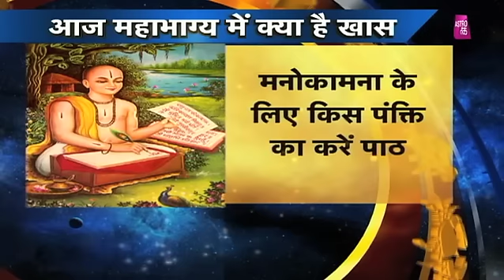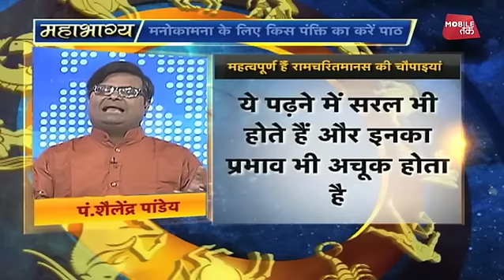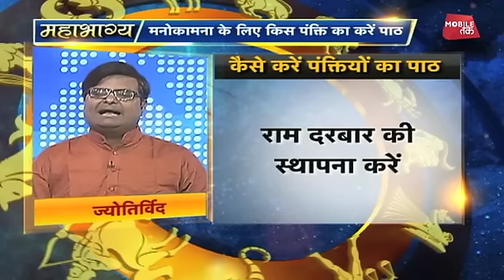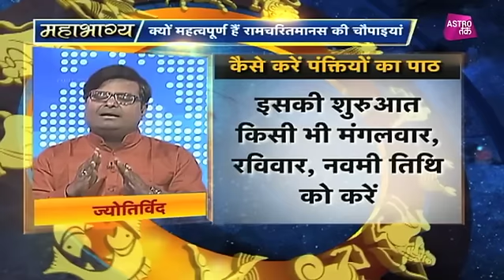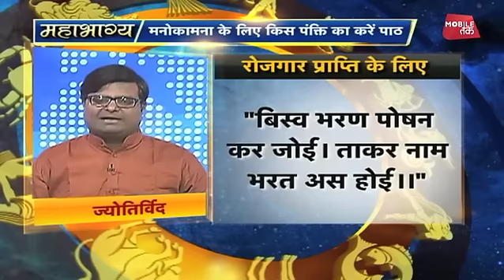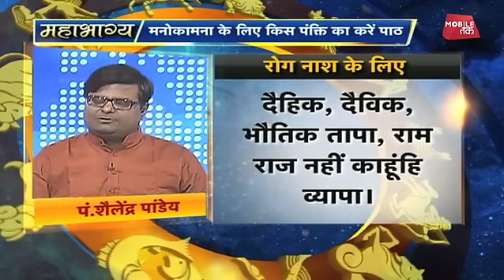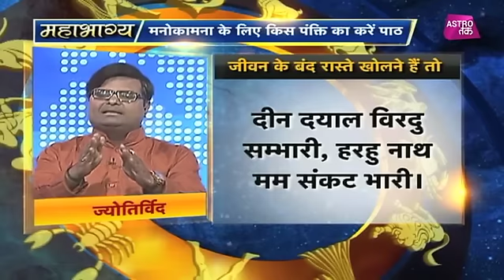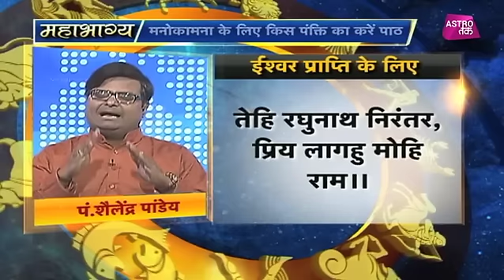मनोकामना पूर्ति के लिए रामचरितमानस के किस पंक्ति का करें पाठ | Shailendra Pandey| Astro Tak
ज्योतिर्विद पंडित शैलेंद्र पांडेय से महाभाग्य में जानिए रामचरितमानस के किस पंक्ति के पाठ करने से होगी मनोकामना की पूर्ति ?